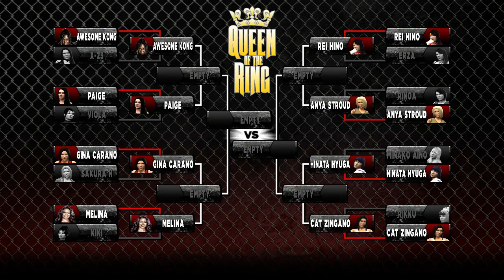Queen of the Ring - Round 1 (Rikku v Cat)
Alpha goes up against Rikku, in this final first round match-up! Second round matches begin next Monday, on VWFNitro!